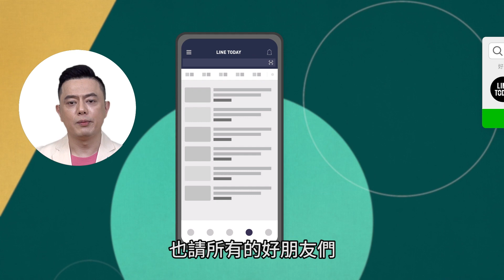07/09 - 7/11 星座運勢，可能出現好對象？ | TODAY3分鐘運勢 | LINE TODAY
每週一至五早上8點，一天只要3分鐘，《TODAY3分鐘運勢》許睿光老師帶你迅速掌握今天的星座運勢！

延伸閱讀：
07/09 - 7/11 星期五至星期日 星座運勢

也歡迎留下您的建議與鼓勵！

歡迎至《TODAY3分鐘運勢》 清單內按下藍色方形訂閱按鈕